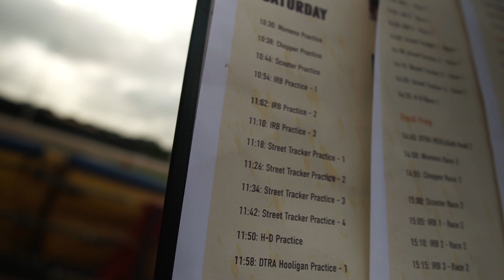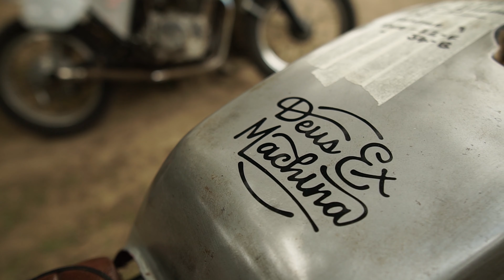Dirt Track | DIRT QUAKE 2019 | Motorcycle Racing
Get the feel for Dirt Quake 2019 at Arlington speedway. A great 'rung what you brung' flat track race for allcomers.